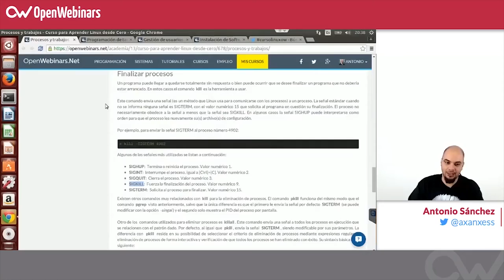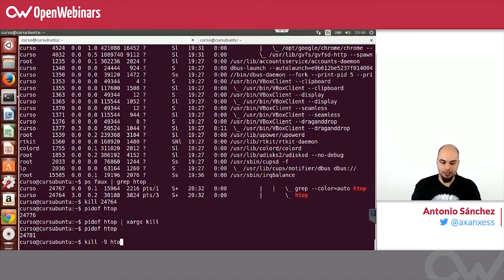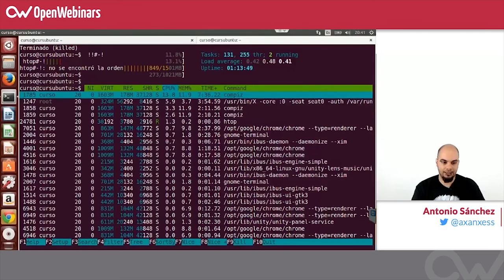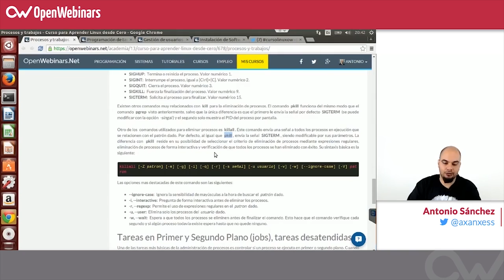Curso de Linux básico - 23. Comando kill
Aprender a usar el comando Kill en el curso de linux básico.